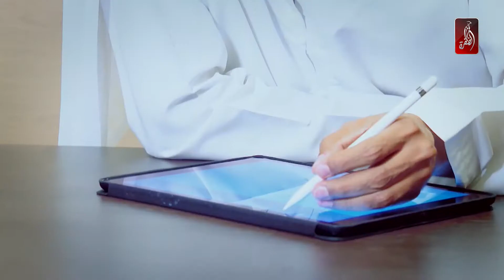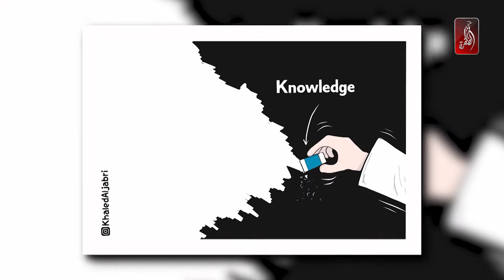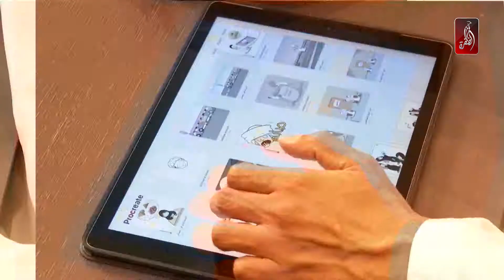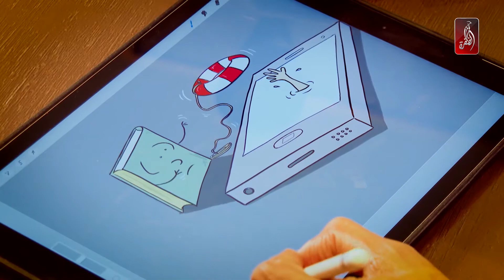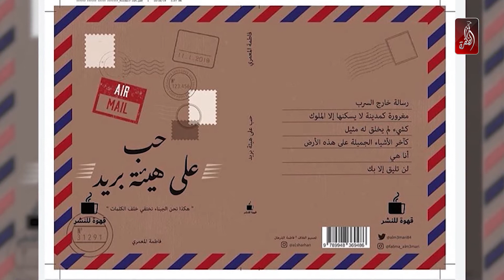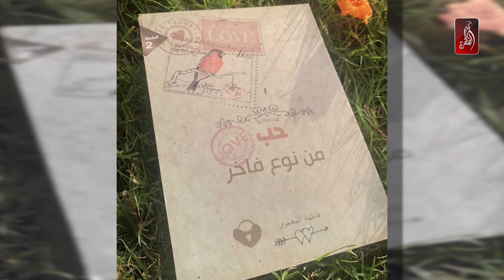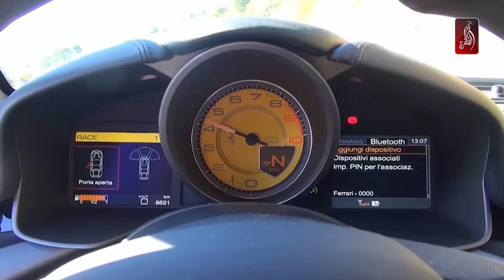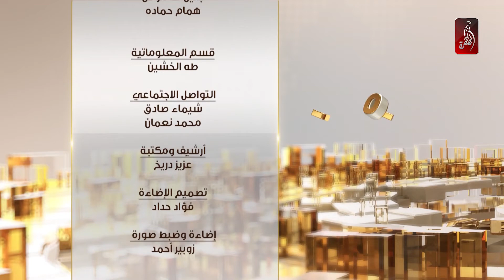برنامج ستوديو الظفرة حلقة يوم 11-11-2019 | الفترة المسائية